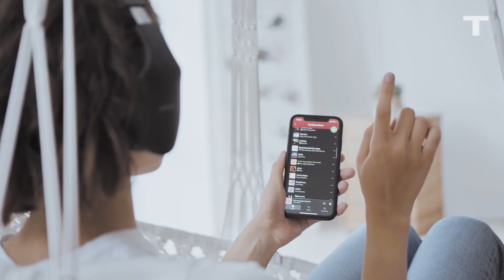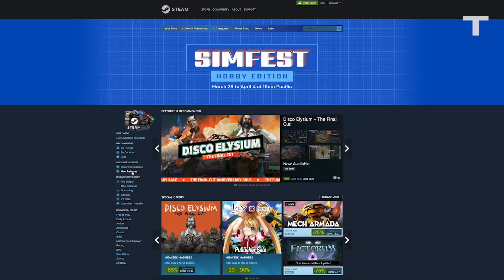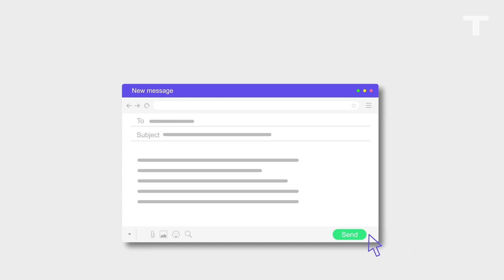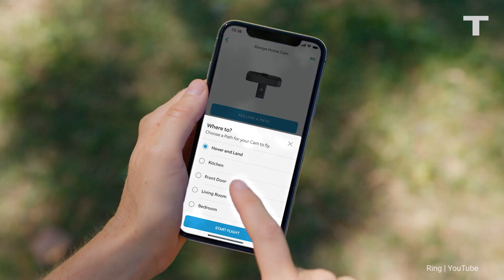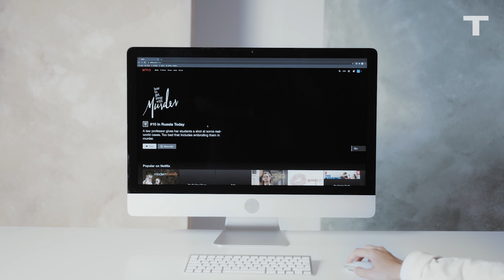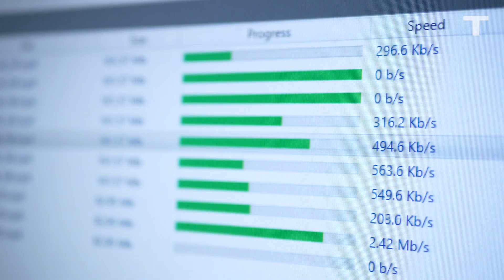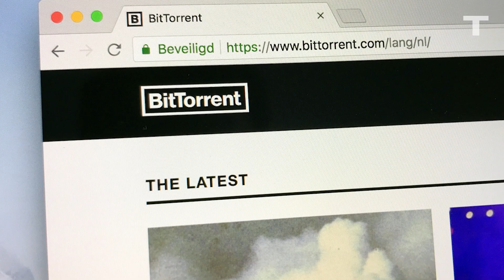Digital Ownership And Piracy: What's Really Yours In A Digital World?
The Internet has changed a lot of things, including the definition of ownership. This week on Technality, Jacqueline Swan explores how the internet has changed who owns what and the war between piracy and IP holders.